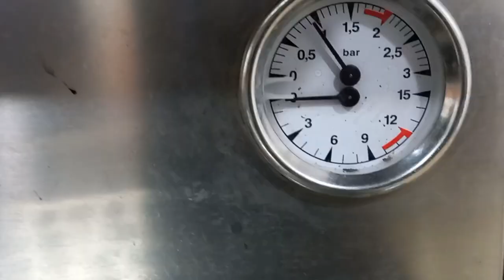From Novice to Barista: Understanding Espresso Machine Parts | Nepal Barista Training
For beginner barista some tips about espresso machine parts and its function .

1.On -off switch
2. Cup warmer
3. Hot water outlet
4. Group head
5.Steam wand
6.Pressure bar
7.Cup tray
8.Drainage tray
9. Indicator

 Image from : google lacimbali m23 website

what are the parts of an espresso machine called
different parts of a coffee machine
espresso machine parts near me
what are the parts of espresso machine
la marzocco coffee machine parts names
parts of coffee grinder machine
parts of espresso maker
parts for coffee machine krups
parts of manual espresso machine
parts of coffee machine names
names of parts of espresso machine
parts of the espresso machine
parts of coffee machine and uses
parts of coffee vending machine